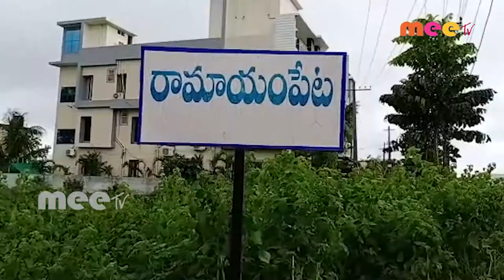రోడ్లు మరమ్మతు లేక తీవ్ర ఇబ్బందులు పడుతున్న ప్రయాణికులు //17.08.2020// MEETV NEWS//